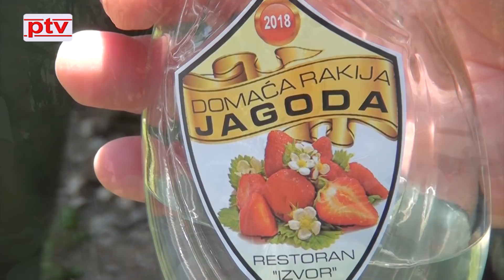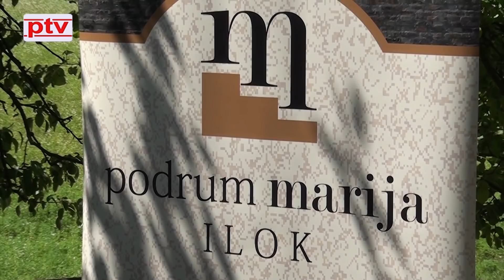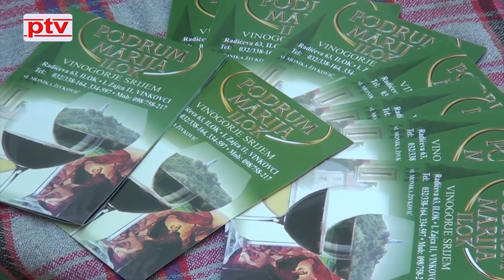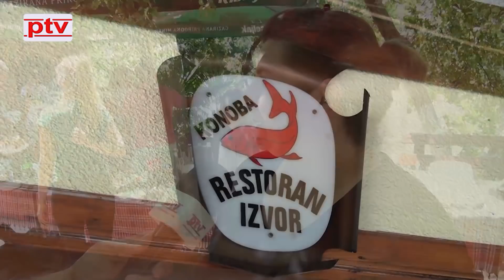''Ako želite domaću hranu, dobru rakiju i vino, pridružite nam se!''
U Gornjim Hrgovima posjetili smo obiteljsku konobu ''Izvor'' gdje je upriličeno okupljanje ljubitelja tradicionalne kuhinje, rakije i vina. Probali smo rakiju od jagode, domaće pite i kuhanje, kao i vino iz porodične vinarije iz Iloka. Pogledajte šta su nam to pripremili naši domaćini i uživajte!